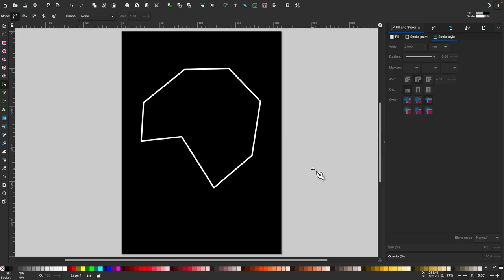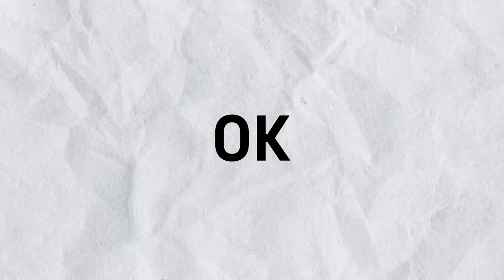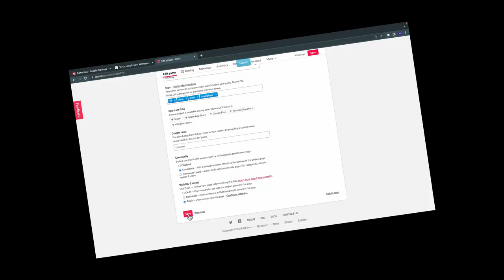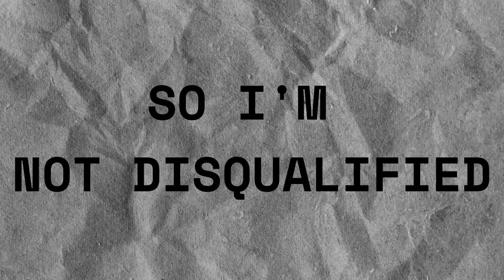I Turned the 70s into a GAME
I decided to turn 4 well-known games from the 1970s into one in only 48 hours. It shouldn't be too hard, right?

This video shows the making of "Back to the 70s."

Song: Alexey Anisimov - Turn Up The Volume

Software I used:

Game Engine: Unity
Art: Gimp / Inkscape
Programming: Visual Studio